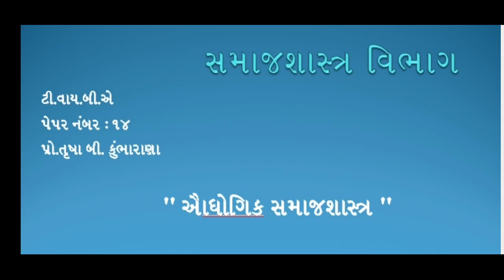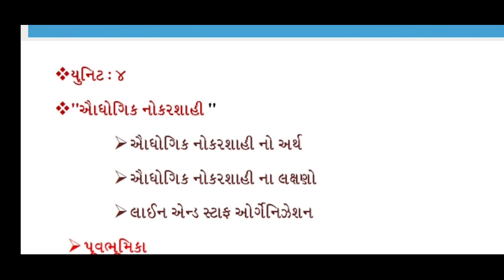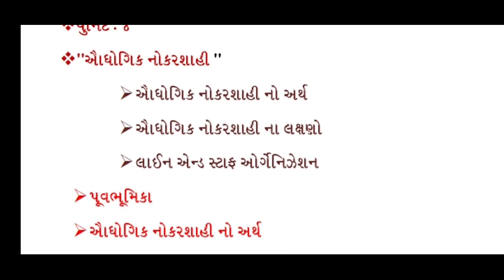B.A. Sem-5 Sociology Paper-14 Unit-4 Lecture-11 By. Trusha b. Kumbharana